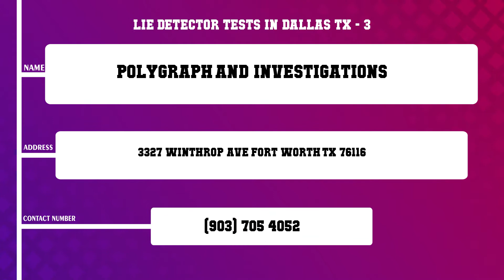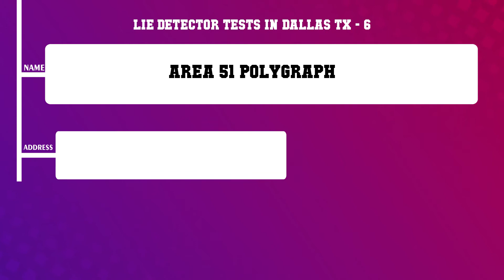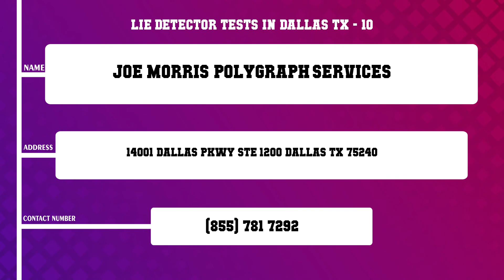Top 10 Lie Detector Tests in Dallas, TX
Top 10 Lie Detector Tests in Dallas, Most popular Lie Detector Tests in Dallas, TX, What are 10 best Lie Detector Tests in Dallas City?

List of Business/Service Listed in this Video related to Lie Detector Tests:
LaCosta Polygraph Dallas Ft Worth
La Costa Data Service
Polygraph and Investigations
Behavioral Measures Forensic Services
Dallas Polygraph Services
Area 51 Polygraph
Donald West Polygraph
Joe Morris Polygraph
Dallas Polygraph Services
Joe Morris Polygraph Services

Content of this Video:
10 Most Famous Lie Detector Tests in Dallas TX
Best 10 Lie Detector Tests located near Dallas
Dallas Top Business related to Lie Detector Tests